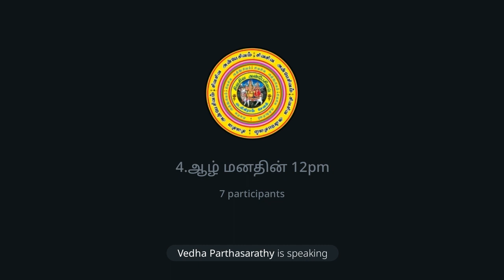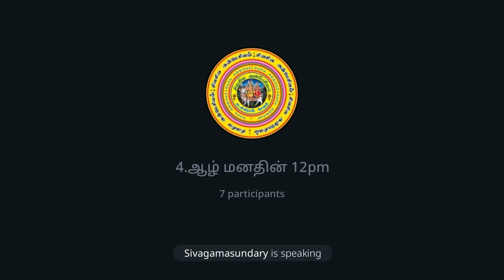Subconsious Mind.ஆழ் மனதின். பகுதி:04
◄•───✧ உ ✧───•►

◄•───✧ உ ✧───•►
No:1.Telegram சேனல் ஆன்லைன் நேரடி
இலவச பயிற்சிவகுப்பு.
நடைபெறும்.

வாருங்கள். வாருங்கள்.

எல்லோரும் பயன்பெறுங்கள்.

சேனல் லிங்.👇

🙏ந🙏ன்🙏றி🌷

Channel owner (குழு நிர்வாகி):

தி.சிவபாலகிருஷ்ணன்